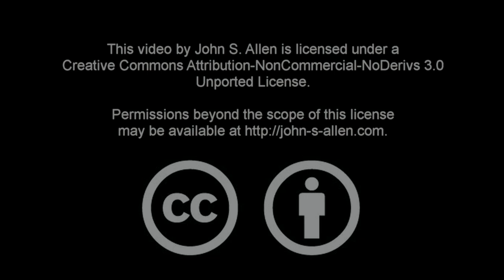Concord Avenue Rotary and Sidepath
Controlling the lane approaching and traveling through the Fresh Pond rotary in Cambridge, Massacnusetts, USA, then riding the sidepath as far as Brighton Avenue.